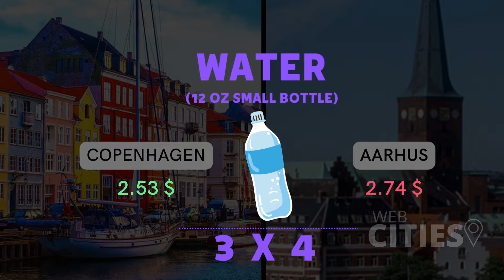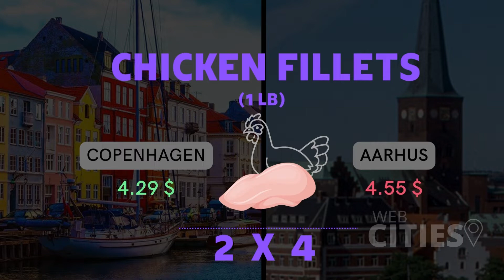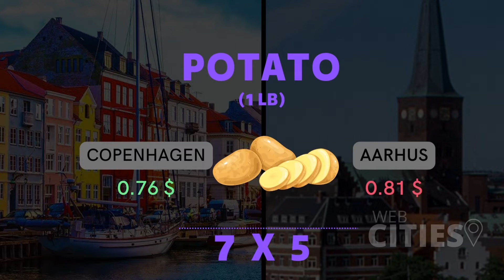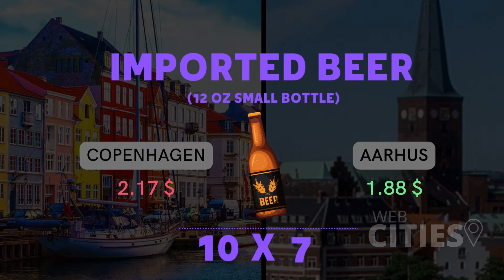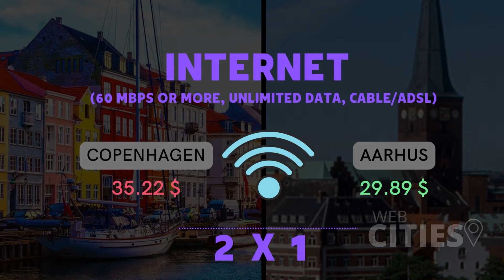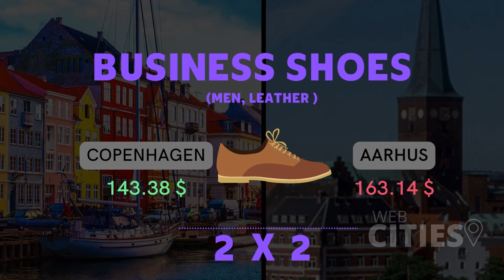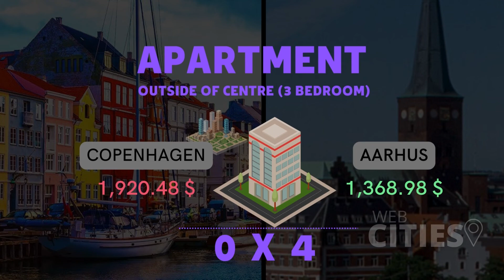COPENHAGEN VS AARHUS | DENMARK COST OF LIVING COMPARISON 2022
Want to know the cost of living in COPENHAGEN and also in AARHUS in DENMARK?
So This Video Is For You!

Today we'll show a comparison of the costs of living in COPENHAGEN and AARHUS, both of them in DENMARK.
For this we made a huge list with the estimated average prices of various products sold in the markets of these two cities … but that's not all!
Also you will find out the average prices of many other items, such as clothing, restaurant meals, public transportation, schools for the children and also the value of renting (or even buying) an apartment in COPENHAGEN, or in AARHUS... all this measured in dollars
With this you'll know if it's expensive to live in COPENHAGEN and in AARHUS today, discovering too which of the two is the cheapest city to live in 2022.
Hope this video will help if you are thinking of living in, or just visiting, one of these two amazings cities!!